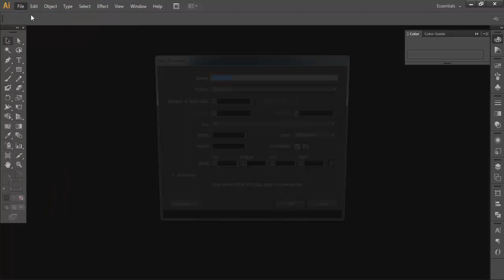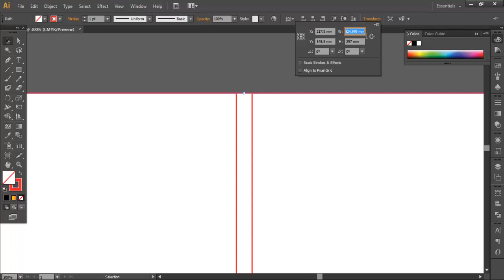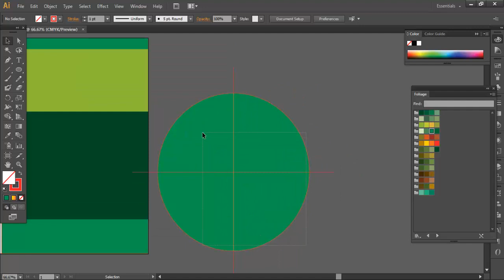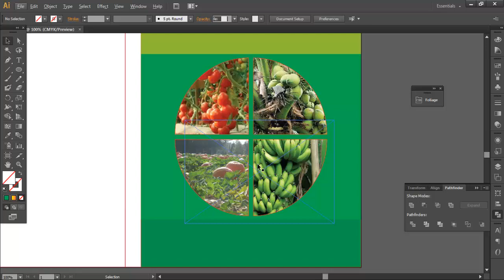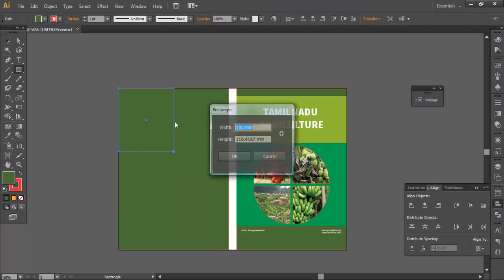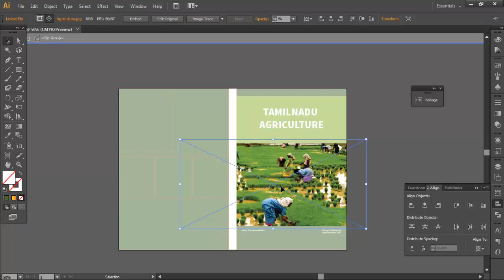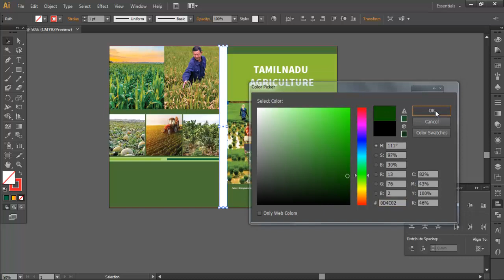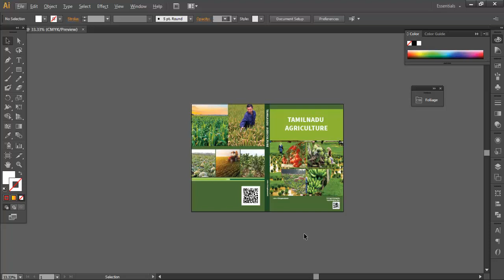புத்தகத்தின் இரு பக்கங்களும் வடிவமைப்பது எப்படி|Booklet Design In Illustrator | Art Times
This video is how to design booklet using illustrator

Kindly give the "SUPPORT" to watch Art Times socila networks